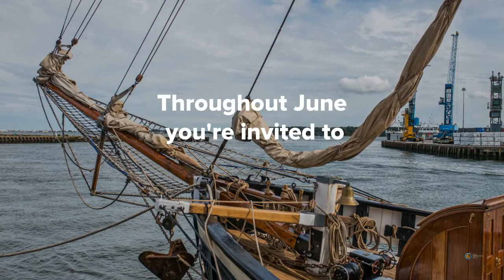Poole Maritime Festival 2018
An exciting month of events that includes the prestigious Business Programme. With activity aimed at local businesses plus a spectacular line up of family focused maritime events and entertainment - it’s a month not to be missed!

An exciting month of events that includes a Business Programme, the Poole Harbour Boat Show and a series of public festivities throughout June 2018.

Poole Maritime Festival is back - it’s a month of events not to be missed!